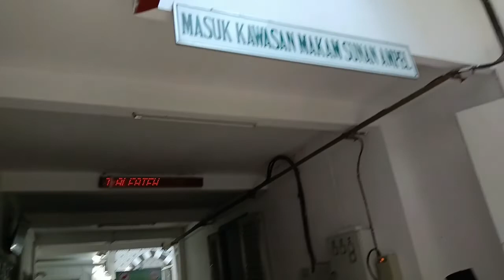Sunan Ampel Surabaya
Ziarah Makam Sunan Ampel